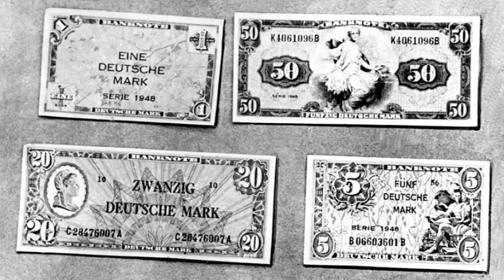DLF Nova Eine Stunde History: Kalter Krieg. Die Währungsreform von 1948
"Das Geld kam über Nacht", sagten die Westdeutschen, als am 20. Juni 1948 die neue Deutsche Mark ausgegeben wurde. Über Nacht waren die Schaufenster der Läden mit Waren hübsch dekoriert worden und lockten die Kunden. Ganz so überraschend wie es klingt kam die Währungsreform allerdings nicht.

Schon seit einigen Monaten hatten die westlichen Alliierten mit der sowjetischen Militäradministration im "Ostsektor" über die neue Währung diskutiert. Eine gemeinsame Währung scheiterte am sowjetischen Veto.

Die Einführung der D-Mark auch in den drei Westberliner Zonen führte vier Tage später zur Berlin-Blockade durch die Sowjetunion. Westberlin war abgeriegelt und musste bis Ende September 1949 durch eine Luftbrücke versorgt werden.

Schon bald nach der Währungsreform setzte der weltweit bestaunte wirtschaftliche Aufschwung der Bundesrepublik Deutschland ein. Viele Deutsche brachten ihn mit "ihrer" D-Mark in Verbindung. Vermutlich hatte aber das Wirtschaftswunder mehr mit der doch nicht so stark zerstörten westdeutschen Wirtschaft und den geringeren Demontagen in den drei westlichen Zonen zu tun. In der Ostzone wurden bedeutend mehr Wirtschaftsunternehmen geschlossen oder verstaatlicht.

Die D-Mark hatte vor allem einen psychologischen Aspekt: Sie machte den Menschen Mut, ließ sie trotz ihrer miserablen Lage zuversichtlich in die Zukunft blicken und sorgte schließlich durch ihre Stabilität für hohes Ansehen im Ausland.

Ihr hört in Eine Stunde History:

    Uwe Fuhrmann erläutert die Absichten und Wirkungen der Währungsreform von 1948, die einerseits neues Geld nach Westdeutschland brachte, andererseits aber auch den Kalten Krieg anheizte.
    Der Wirtschaftshistoriker Werner Abelshauser sieht den Wiederaufstieg der Bundesrepublik Deutschland weniger als ein "Wirtschaftswunder", sondern eher als eine gelungene Rekonstruktion der doch nicht so stark zerstörten westdeutschen Wirtschaftskraft.
    Der Journalist und Buchautor Jens Peter Paul vergleicht die emotionale Strahlkraft der D-Mark mit dem Euro.
    Deutschlandfunk-Nova-Geschichtsexperte Matthias von Hellfeld beschreibt den Wiederaufbau der drei weitgehend zerstörten westlichen Zonen, aus denen 1949 die Bundesrepublik Deutschland entstand und zu einer führenden Wirtschaftsnation wurde.